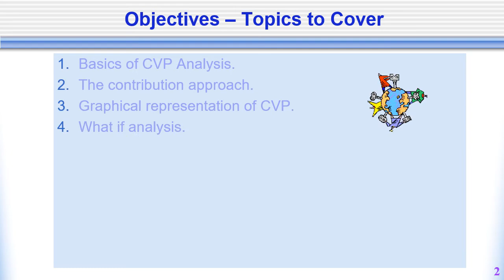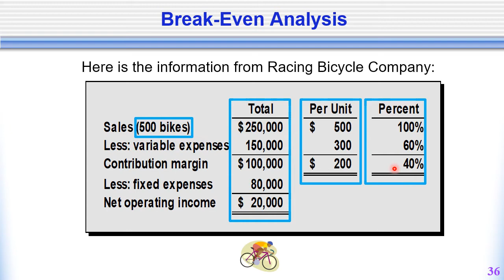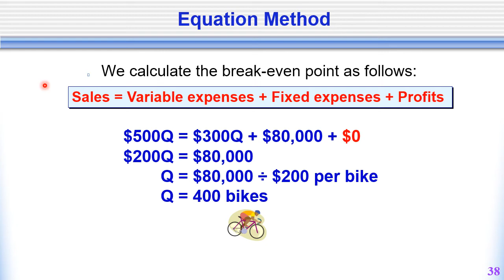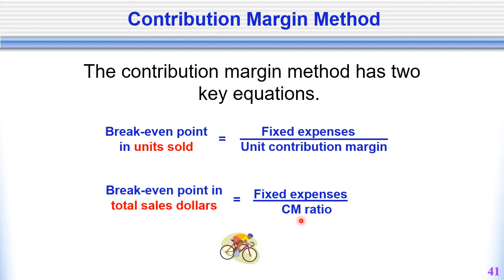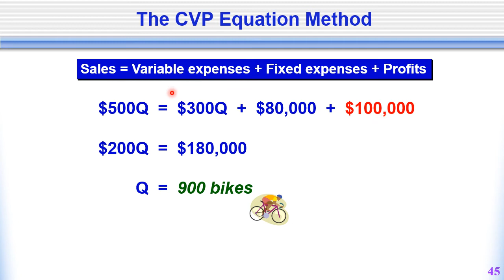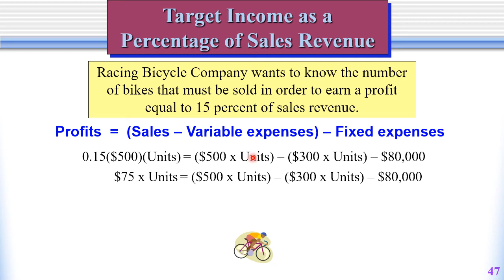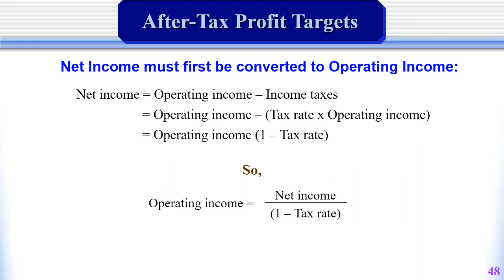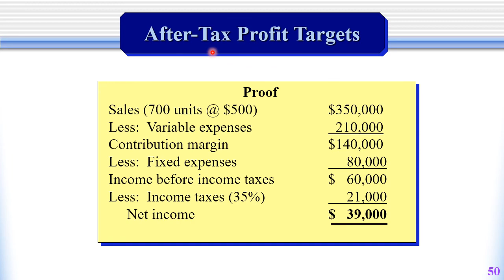EPPA2033 - Kuliah 13_Part2_Analisis Kos-Volum-Untung (KVU)_Slides 34-50.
Penerangan untuk Kuliah 13, Part 2, bertajuk Analisis Kos-Volum-Untung (KVU), mulai slide 34 sehingga Slide 50. Moga memberikan manfaat buat semua.